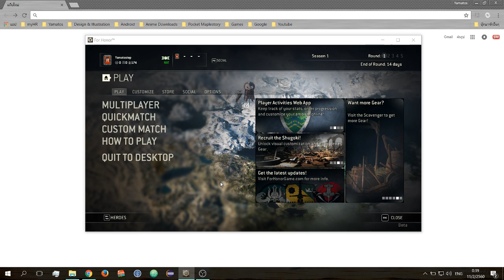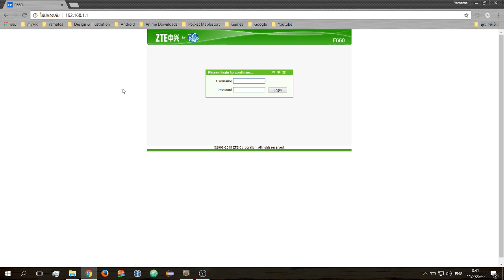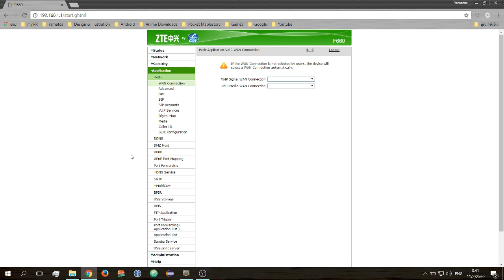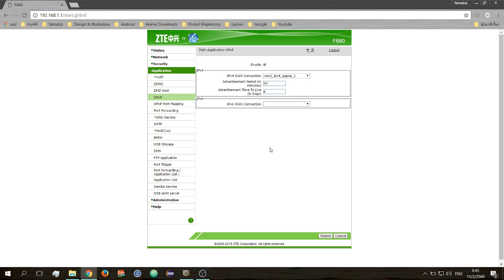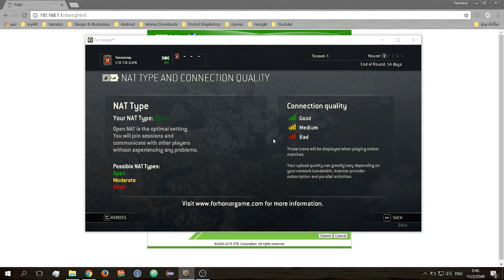วิธีการแก้ NAT Strict Type | For Honor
วิธีการแก้ NAT Type Strict ที่เป็นปัญหากวนใจทำให้เล่นเกมแล้วชอบหลุดแก้ได้ดังนี้

1. เปิด Browser ขึ้นมา แล้วเข้าไปที่ 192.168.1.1
2. กรอก Username และ Password
3. เข้าไปเปิด UPnP หรือ NAT แล้วเซฟ
4. แค่นี้ก็เรียบร้อย
ปล.นี้เป็นแค่วิธีที่ผมลองแล้วหายนะครับ สำหรับบางคนอาจจะไม่หายก็ได้ครับผม

ร่วมเข้ามาคุย แลกเปลี่ยนข้อมูลเกม กันได้ใน

Spec Stream On
Computer :: Notebook MSI GT60
Operating System ::  Windows 10 Pro
CPU :: Intel Core i5-3210M
VGA :: Nvidia GeForce GTX 670M / 3GB GDDR5
RAM :: DDRIII 8GB
HDD :: 750 GB 7200RPM

ร่วมให้คำบรรยายคลิบของผม